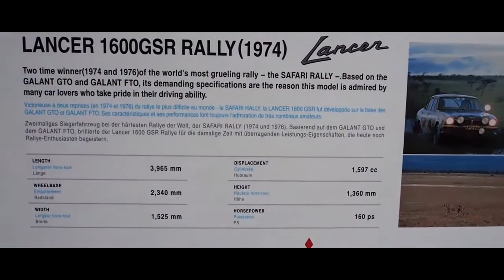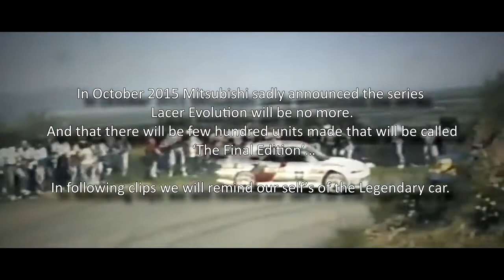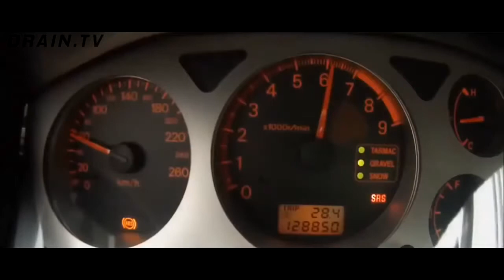Tribute to Legendary MITSUBISHI LANCER EVOLUTION